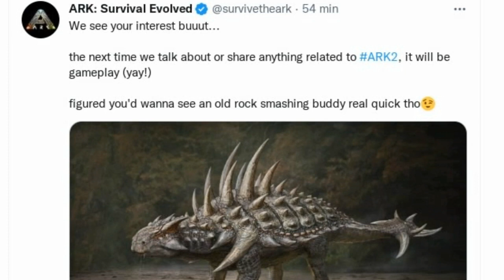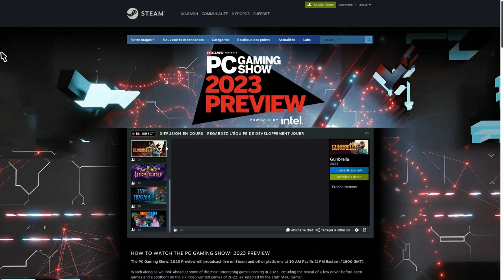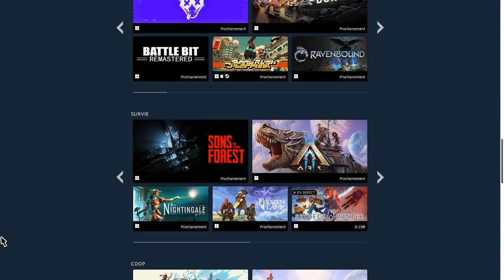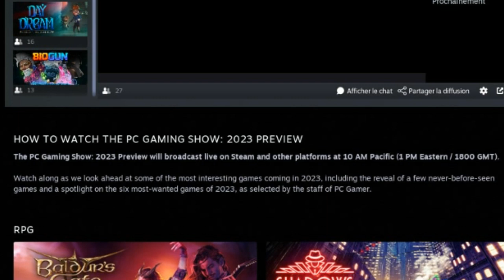ARK 2 - GAMEPLAY LA SEMAINE PROCHAINE !!!!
hellooo aujourd'hui je vous parle encore une fois de ARK 2 cette fois je vous montre qu'on aurais du gameplay tres prochainement !